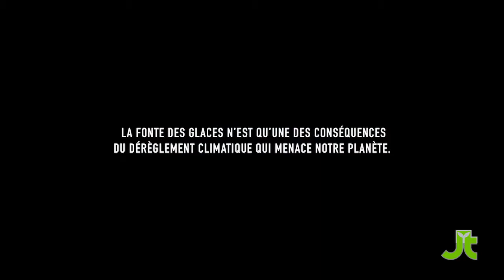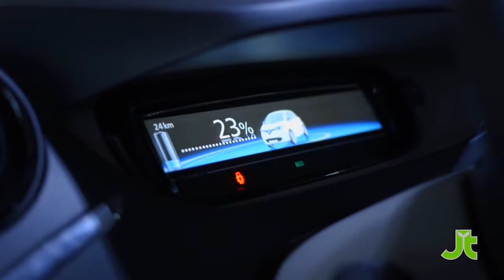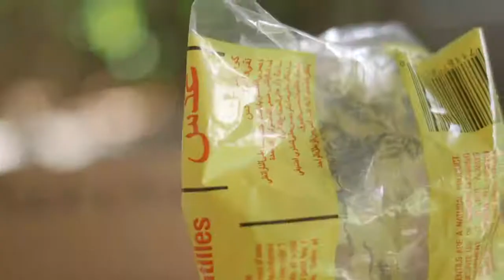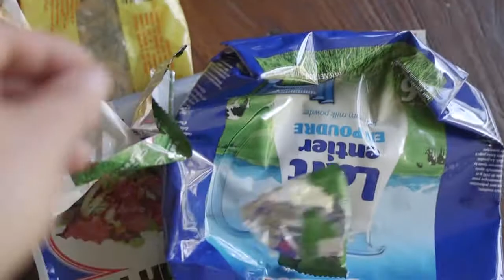JTV S04E01 Au chevet de notre Planète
Pour débuter cette nouvelle saison, Solène et Jerry vous proposent de partir au chevet de notre Planète.
Si vous êtes fans de la série « Game of Thrones », savez-vous que parmi les symboles de la série, il y a le changement climatique ?
« L’Hiver approche ! », c’est ce que répètent souvent certains héros de la série. Il décrive l’arrivée de grands changements dans le monde. Alors que d’autres n’y croient pas.
Ça ne vous rappelle rien ?